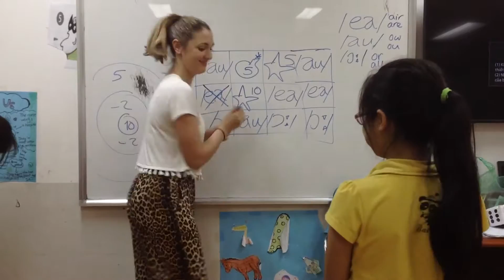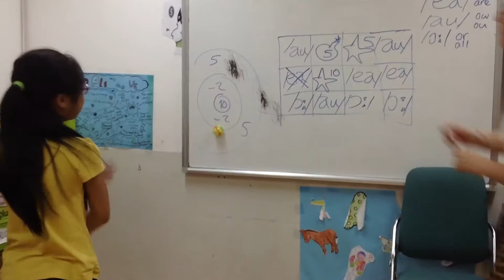Movers 1G (14-5-16): game with dice